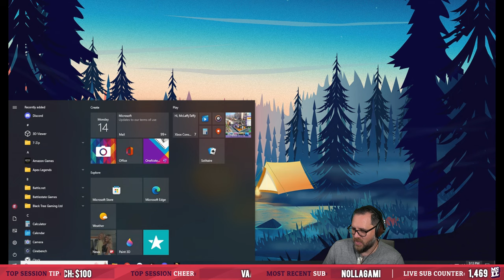Noita - EP 10 - A Lot More Than I Expected